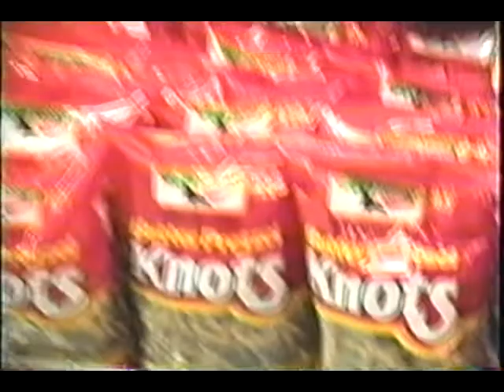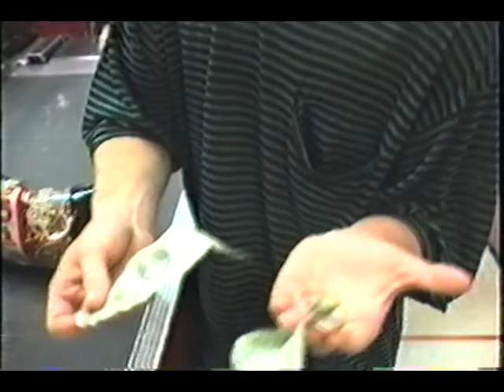Fun in Piggly Wiggly